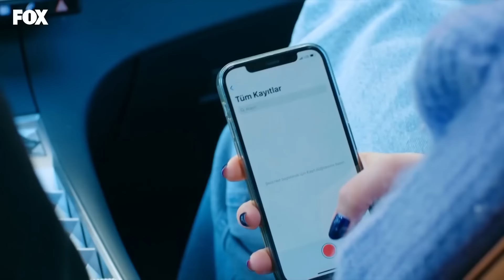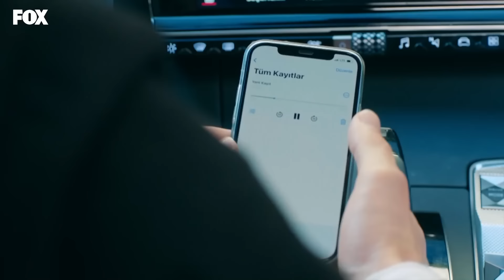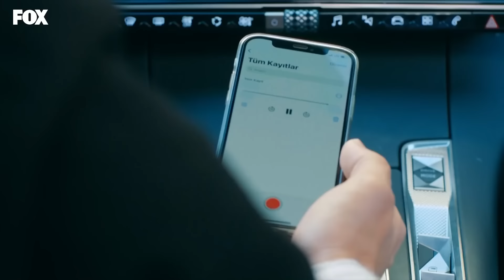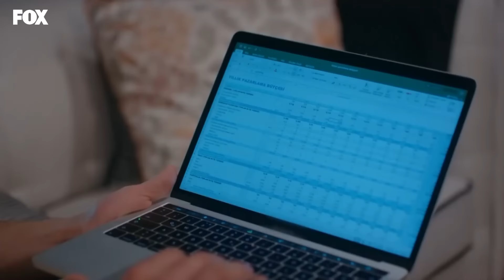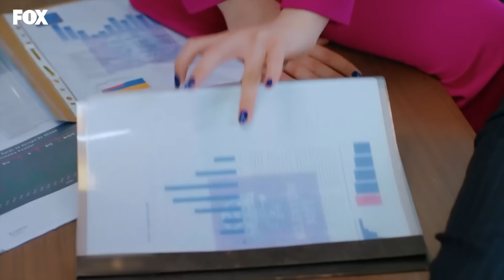Любовь Логика Месть 95 Серия (Русский Дубляж)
(Русский Дубляж)